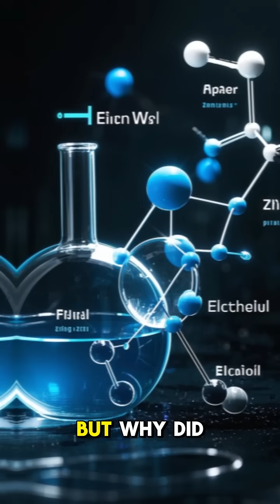What if all cars ran on water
What if all cars ran on water? Pollution would plummet, fossil fuels would fade, and transportation could become cleaner and cheaper. But global water resources might face new strain, sparking innovation—and conflict—over how we use our most vital liquid.